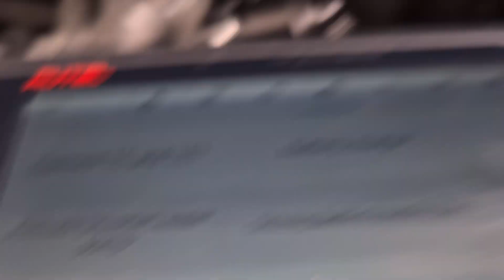comprehensive pre purchase vehicle inspection Auckland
Attention Geoffrey